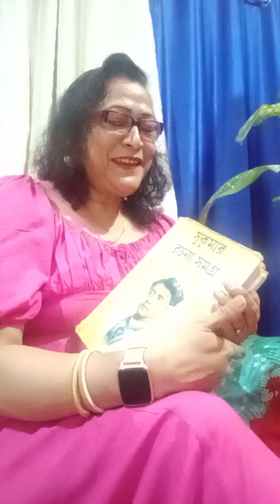kapore kotha, Sukumar Roy 🙏🏾 Kapor toiri hoy kivabe cholo jene ni# video kapor toiri#yt c SR Ritu♥️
@vlogwithsonalika SR Ritu yt channel